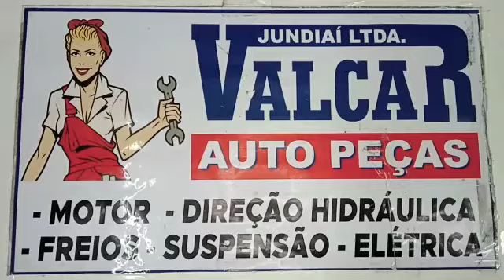022339 Jogo Vela Ignição Gol Parati Polo 1997 1998 1999 2000 2001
01 (um) - Jogo de velas.

Marca: Ngk;
Linha: Leve;
Número de peça: BKUR7ETB10;
Quantidade de velas: 4;

Aplicável nos seguintes veículos:

Montadora: Volkswagen;
Veículo: Gol G2, Gol G3;
Motor: 1.0 16v;
Ano de fabricação: 1997, 1998, 1999, 2000, 2001;

Montadora: Volkswagen;
Veículo: Parati G2, Parati G3.

Montadora: Volkswagen;
Veículo: Gol GTI;
Motor: 2.0 AP;

Montadora: Volkswagen;
Veículo: Parati GTI;
Motor: 2.0 AP;

Montadora: Volkswagen;
Veículo: Polo Classic;
Motor: 1.0 16v;
Ano de fabricação: 2001, 2002, 2003;

Cod kit: 022339;
Cod unitario: 003961.

Sobre o produto:

A vela de ignição é de suma importância para o funcionamento do seu veículo, pois é um item primordial para o funcionamento dos motores a combustão.
Quando ocorre a mistura do combustível com o ar das câmaras é gerada uma faísca que gera um processo de funcionamento dos pistões. Ou seja, se as velas não estiverem em boas condições essas explosões não acontecem e com isso não ocorre a mistura.
Com as velas falhando o carro pode apresentar perca de força no motor, aumento de combustível, dificuldade em dar partida, barulhos de detonação entre outros. Em alguns casos com a vela em estado de calamidade poderá forçar o pistão e o virabrequim, assim acontece a expressão "motor fundido".

Prevenção e Manutenção:
A troca das velas é de acordo com o manual do veículo, grandes montadoras sugerem a troca em cerca de 20.000 km.
Alguns detalhes para a análise de troca das velas como coloração amarela, cinza ou marrom podem ser verificadas, caso esteja em uma dessas cores faça a substituição, verifique os eletrodos se estão carbonizados ou se há a existência de corrosão. Observar os cabos de velas se estão ressecados ou se possem alguma rachadura.

Sobre nossa empresa:

Fundada em 1993 e consolidada no estado de São Paulo atuamos no ramo do comercio de autopeças com sede em Jundiai. Trabalhamos com mais de 300 fornecedores sendo todos produtos originais de linha de montagem dos maiores fabricantes de autopeças do pais.